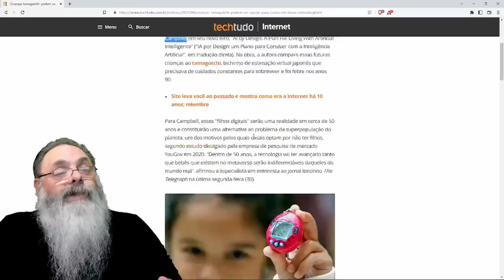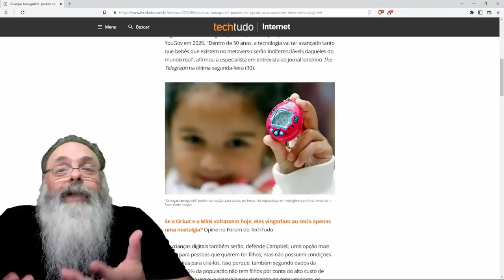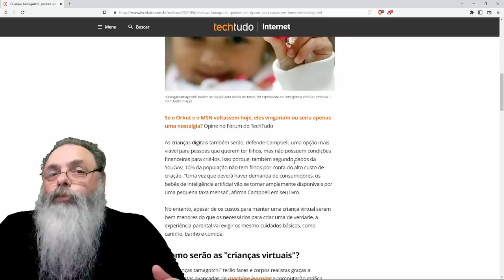PESQUISADORA sugere FILHOS VIRTUAIS no METAVERSO para DIMINUIR a SUPERPOPULAÇÃO do MUNDO